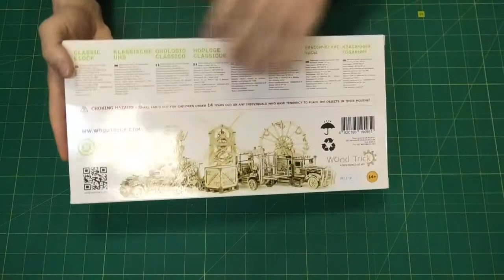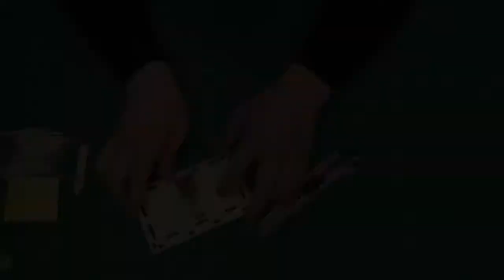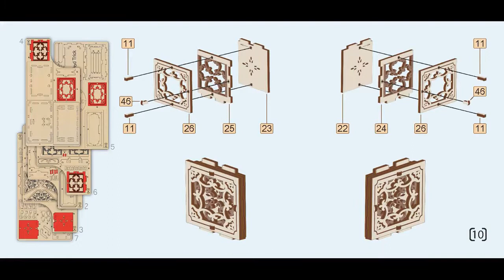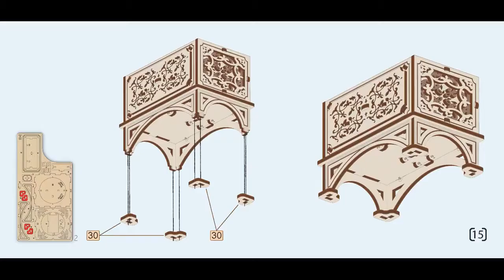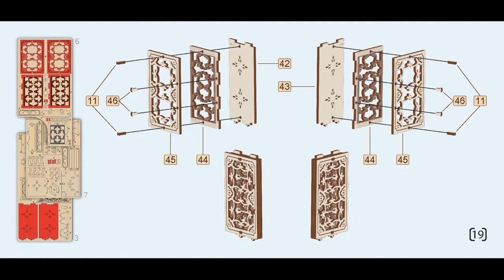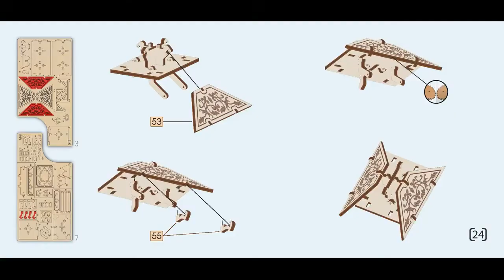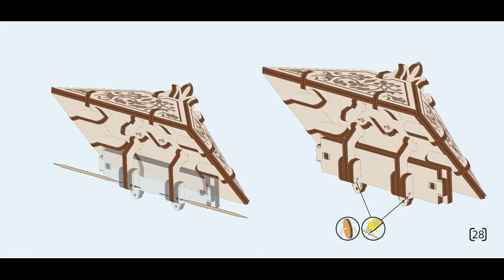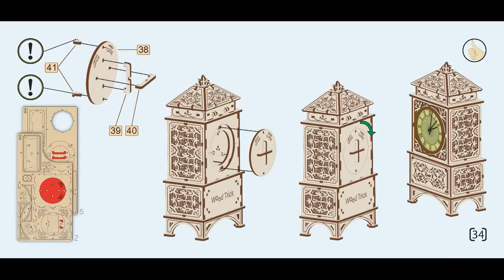Видеоинструкция по сборке Классических часов от Wood Trick